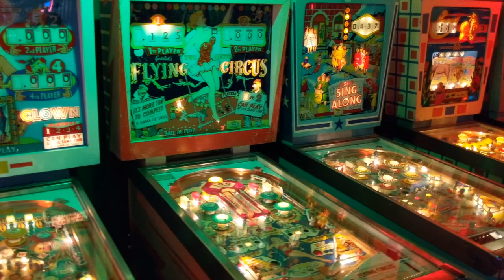Hollywood Candy Pinball Museum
30 plus classic Gottlieb Pinball Machines from the 1960's.

The Old Market in Omaha, Nebraska